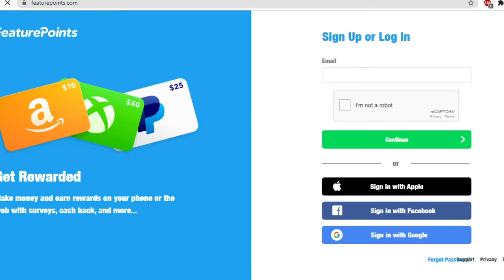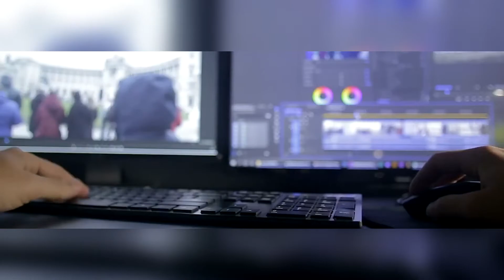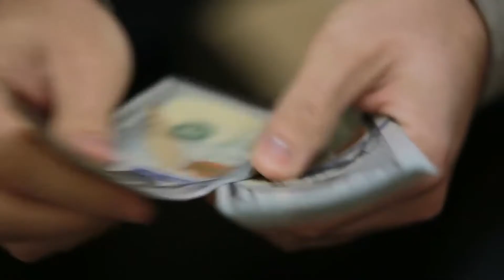Earn $100 PER HOUR FOR WATCHING YOUTUBE VIDEOS [WORLDWIDE]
In today's video, I will show you how to Earn $100 PER HOUR FOR WATCHING YOUTUBE VIDEOS [WORLDWIDE]

This channel is about Money, Entrepreneurship, Finance It showcases ways of earning money and highlights aspects of wealth, this page is a must-see for everyone involved in the world of finance and Entrepreneurship
This video is made by Naga Mindset ©️